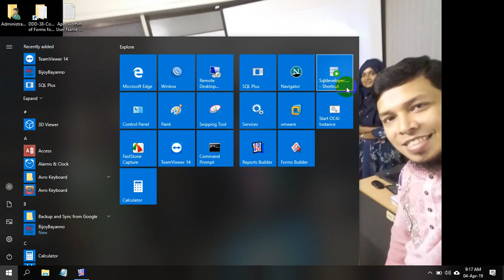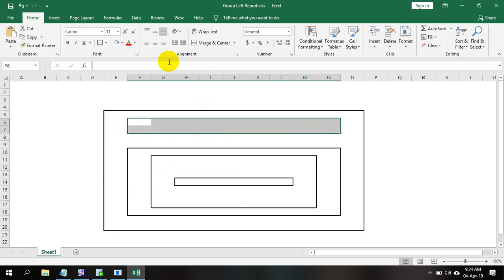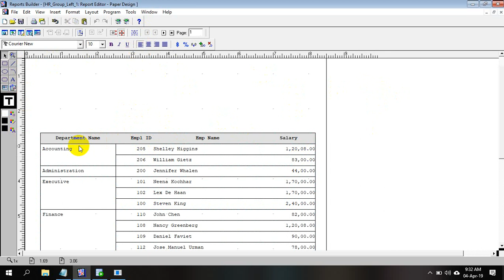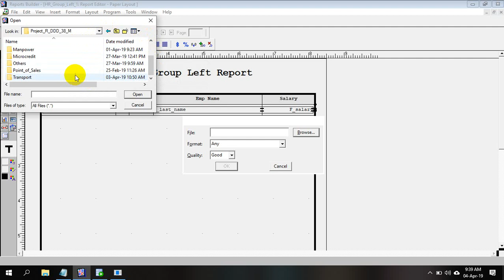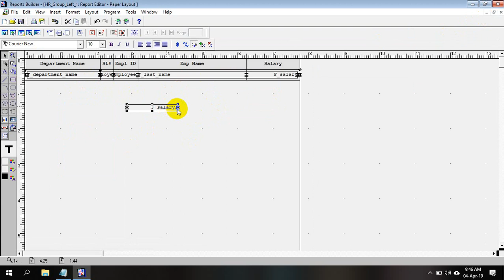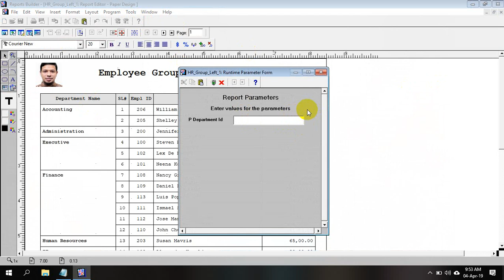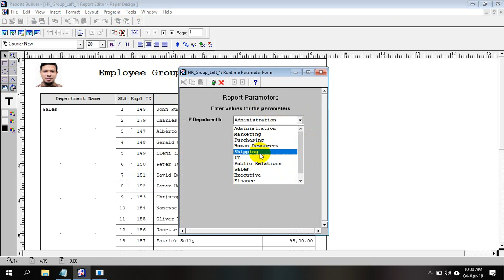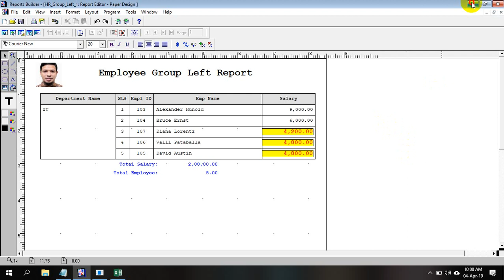How to Create a Group Left Report from Oracle 10g/11g Report Builder using Bangla Language